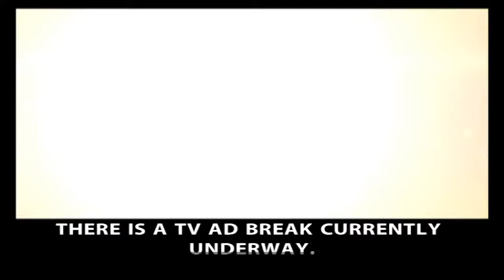Rourkelaରେ NIT ସମାବର୍ତ୍ତନ ସମାରୋହରେ ଯୋଗଦେବେ President Ram Nath Kovind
ଆଜି Rourkelaରେ NIT ସମାବର୍ତ୍ତନ ସମାରୋହରେ ଯୋଗଦେବେ President Ram Nath Kovind | ଏହି ରାଷ୍ଟ୍ରପତିଙ୍କ ସହ ଉପସ୍ଥିତ ହେବେ ରାଜ୍ୟପାଳ Prof. Ganeshi Lal ଓ କେନ୍ଦ୍ର ଇସ୍ପାତ ମନ୍ତ୍ରୀ Dharmendra Pradhan | 21st Mar 2021